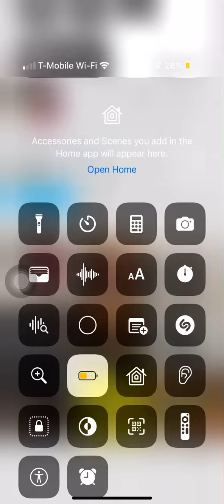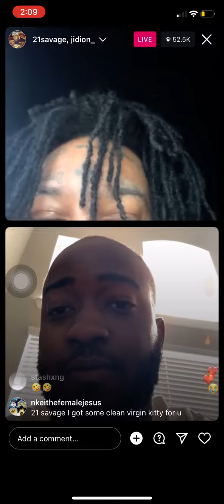21 Savage Goes Live With Jideon And Talks About Sliding On The Opps 🔫